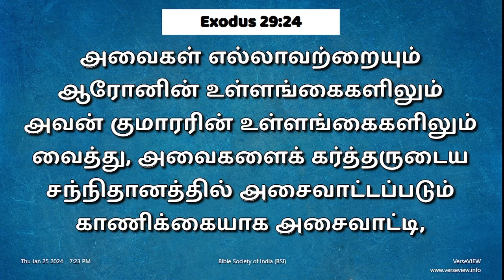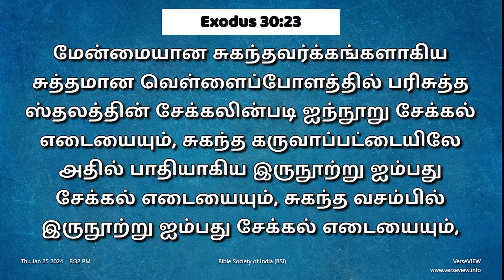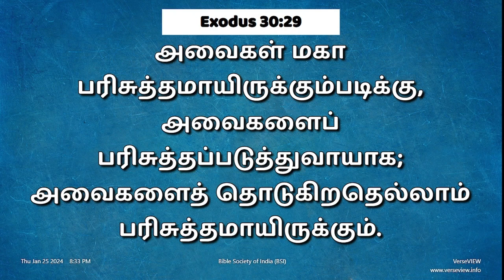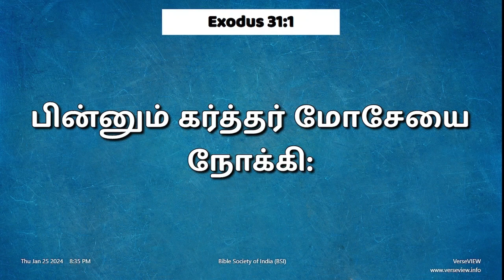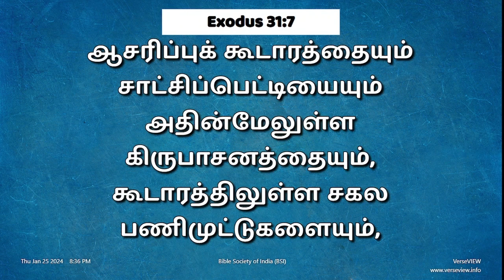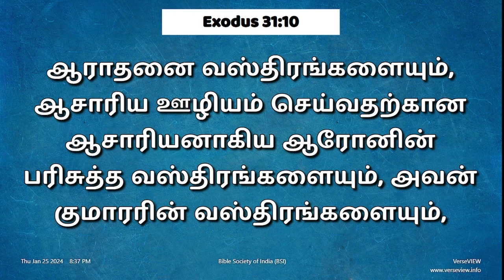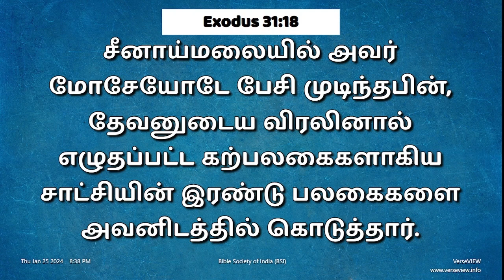நாள் 26 / ஜனவரி 26, 2024 (யாத்திராகமம் 29 முதல் 31 அதிகாரங்கள் )